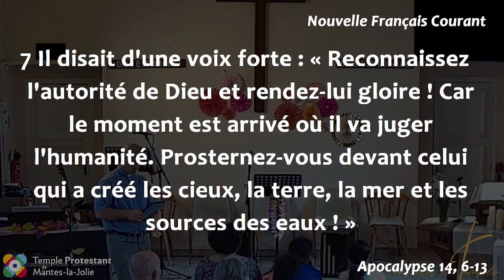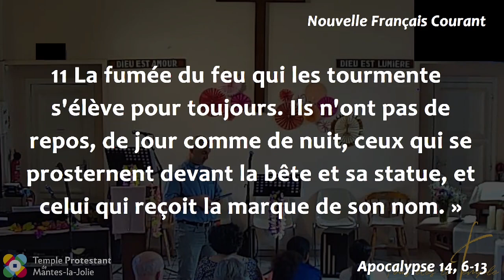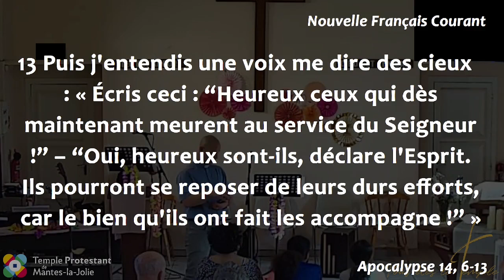Arnaud Lépine-Lassagne - Oui, Dieu est vraiment Seigneur et tous se prosterneront